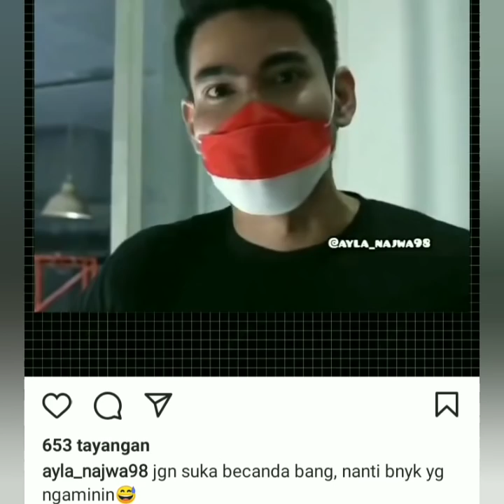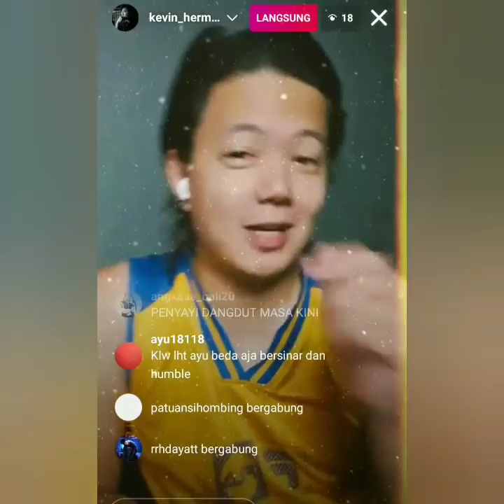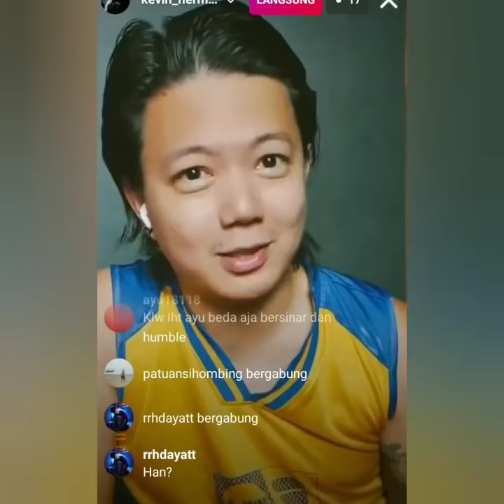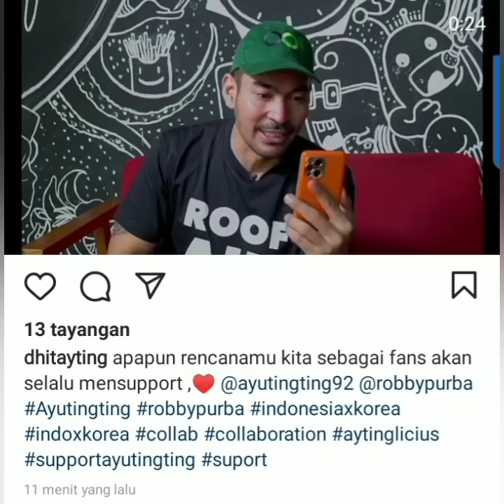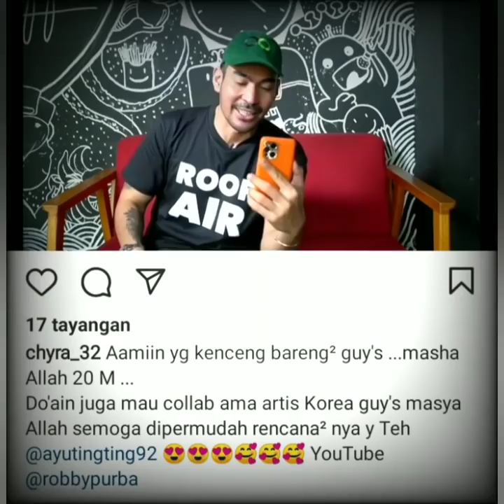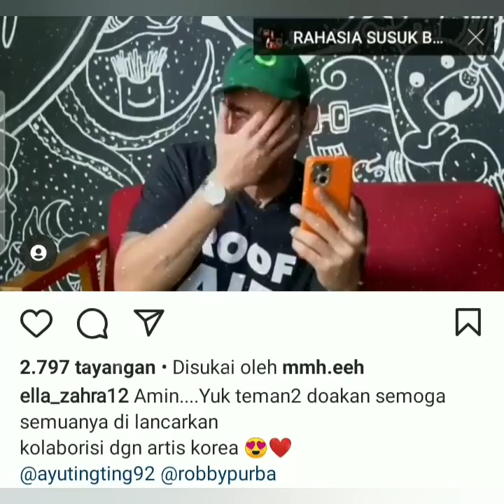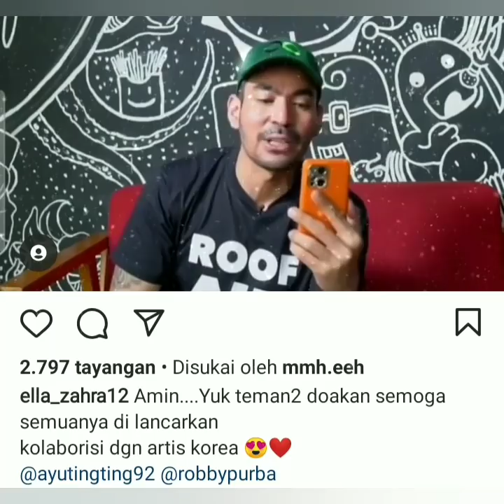4 Info terbaru, salah satunya ada dari Kevin Hermanto & Robby purba. Bikin Takjub luar biasa Baper